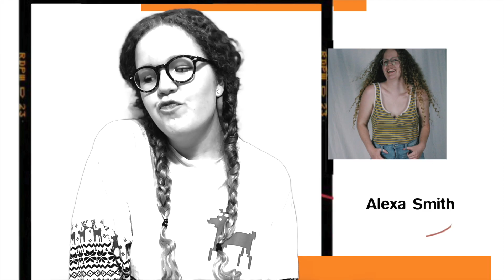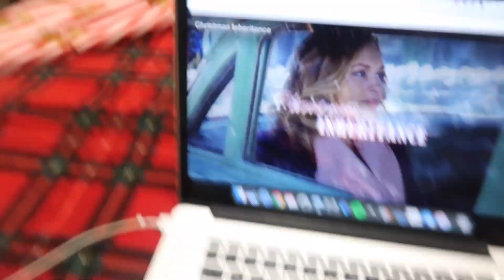seeing the nutcracker! 🎄VLOGMAS DAY 22🎄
it's no Barbie in the Nutcracker but its pretty good